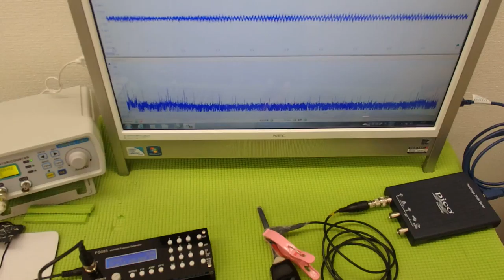超音波の非線形振動 ultrasonic-labo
非線形振動に含まれる低周波の振動エネルギーにより
　低出力（１０Ｗ以下）の超音波利用で

　注：
　　１）ナノレベルの乳化・分散
　　２）溶剤を利用した超音波洗浄
　　３）超音波霧化サイズの制御
　　４）化学反応制御実験
　　５）ナノレベルの触媒の攪拌・乳化・分散
　　６）均一な粒子製造への応用
　　７）金属の表面処理
　　８）メガヘルツの超音波伝搬
　　９）・・・